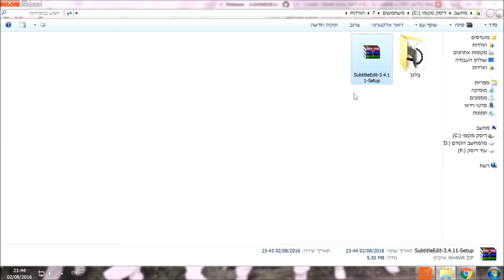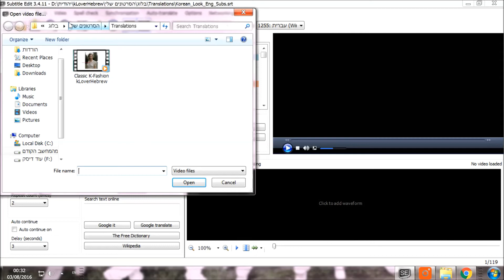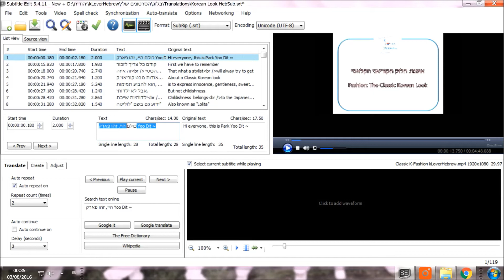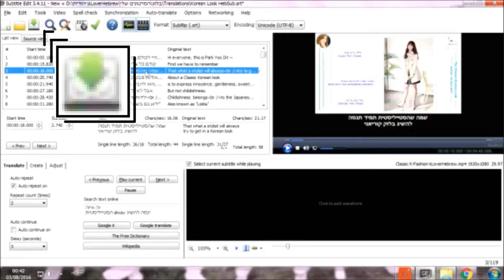איך מתרגמים? מדריך קל ופשוט!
חולמים לקחת חלק בקהילת תרגומי הקיי-דרמות והקיי-ריאליטי ולא יודעים איך?
לא תאמינו כמה זה קל!

אני כאן לכל שאלה, תגובה או רעיון אז רק תדברו... כלומר תכתבו =)

אם אהבתם את הסרטון, אני ממש אעריך אם תלייקו ותירשמו לערוץ =) ♥

פייטינג!